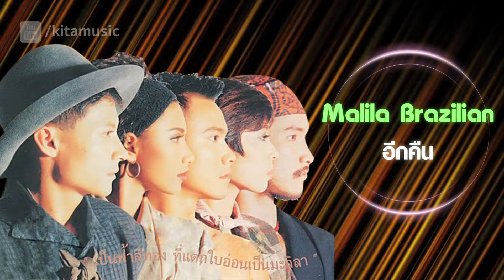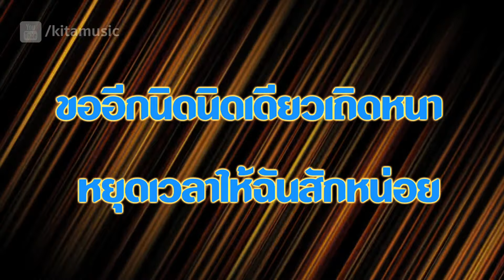มะลิลา บราซิลเลี่ยน - อีกคืน (OFFICIAL AUDIO)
เพลง : อีกคืน (OFFICIAL AUDIO)
ศิลปิน : มะลิลา บราซิลเลี่ยน
อัลบั้ม : มะลิลา บราซิลเลี่ยน (พ.ศ. 2533)